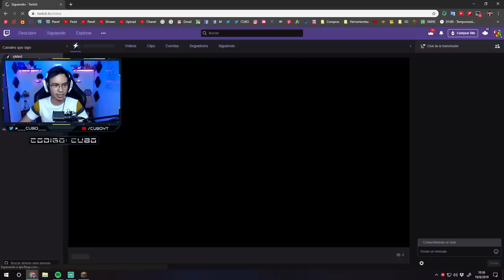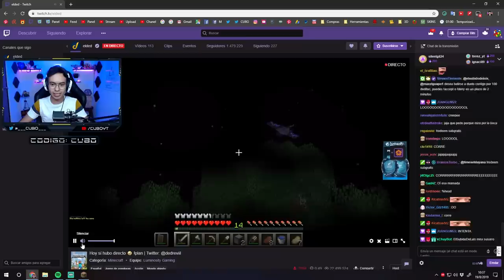EL DED OPINO SOBRE MI CASA Y ESTO FUE LO QUE DIJO - ⚠️ NO CLICKBATE ⚠️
⏬─── IMPORTANTE ───⏬
                     ABRIR

🔥🔥🔥 EN DIRECTO 🔥🔥🔥
         🔴⏬ AQUI ⏬🔴

             CODIGO PARA
      💲MONEDAS GRATIS 💲
                    cubo

💎💎💎 MI SERVIDOR 💎💎💎
                    OnlyMC

                  ✅  IP   ✅
              play.onlymc.net

💚💚💚 MIEMBRO 💚💚💚

📦📦📦 TEXTURE PACK 📦📦📦
                     del video

🖥 MI PC 🖥

                    PERIFÉRICOS

💺💺💺💺 MI SILLA 💺💺💺💺
                   E-Win Racing

        Cubo

        Cubo

🎲🎲🎲🎲 MI SKIN 🎲🎲🎲🎲